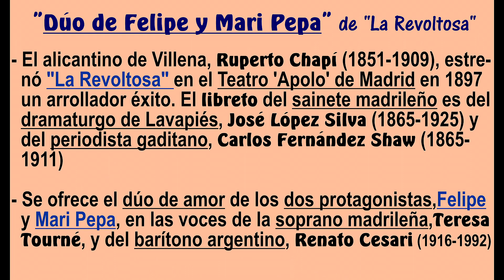"Dúo de Felipe y Mari Pepa" ('La Revoltosa', Chapí,1897) por Teresa Tourné y Cesari (auriculares) HD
El alicantino de Villena, Ruperto Chapí (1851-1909), estrenó con gran éxito  "La Revoltosa" en el Teatro Apolo de Madrid en 1897. El libreto es del dramaturgo de Lavapiés-Madrid, José López Silva (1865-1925) y del periodista gaditano, Carlos Fernández Shaw (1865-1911)
     Se ofrece la espléndida versión del dúo de amor de los dos protagonistas, Felipe Y Mari Pepa, en las voces de la soprano madrileña Teresa Tourné y del barítono argentino, Renato Cesari (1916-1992) bajo la dirección de Pablo Sorozábal en 1963